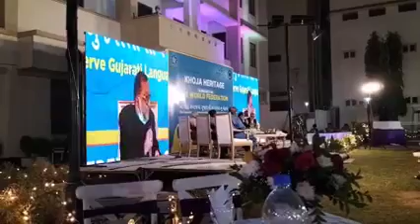Alhaj Hasnainbhai Walji at Khoja Heritage Event in Karachi Nov 2021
Source: Bawa Hyder Khoja